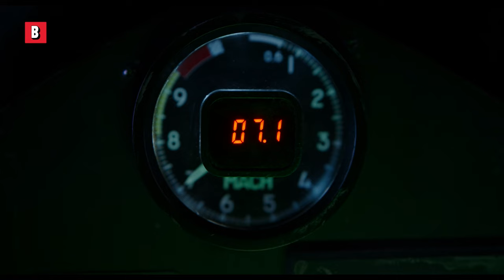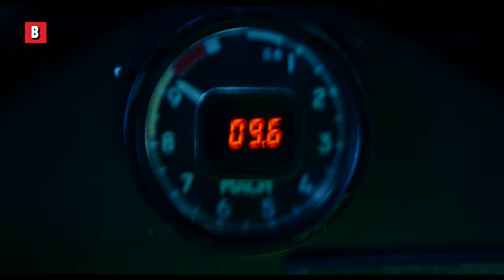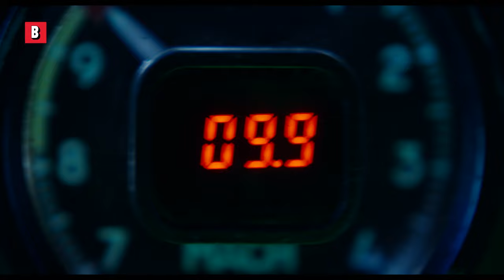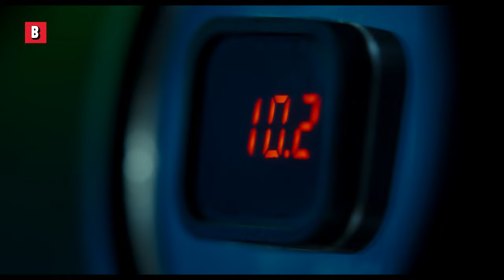Tom Cruise burla a Ed Harris y alcanza Mach 10 | Top Gun 2 | Clip en Español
Tom Cruise burla a Ed Harris y alcanza Mach 10 en la increíble apertura de Top Gun: Maverick.
🔥 Compra o alquila la película AHORA ➤